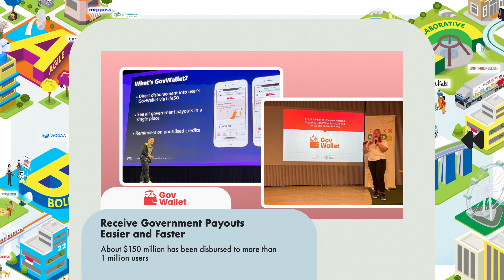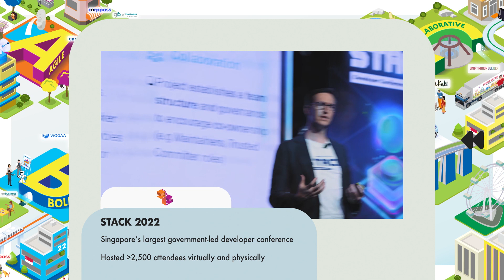GovTech 2022 Rewind!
How was your 2022? At GovTech, we've had an exciting and fun year!
Rewind our 2022 highlights in less than 2 minutes.

Grateful to have all of you on this Smart Nation journey with us. Here's to the past 364 days!

Thank you 2022 and hello 2023!